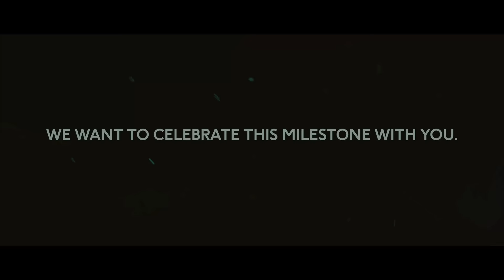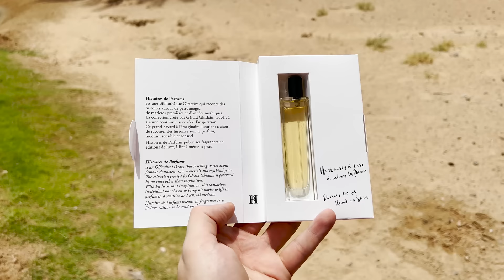Best Dating Fragrances❗️😍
ROBERTO UGOLINI - DERBY

LEN LAST CALL TO IBIZA 100ML EXTRAIT DE PARFUM